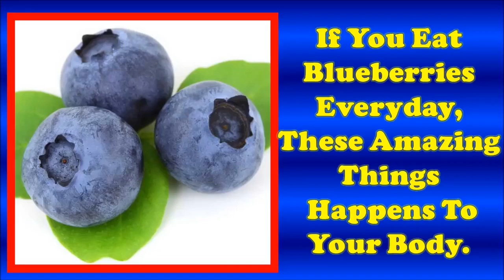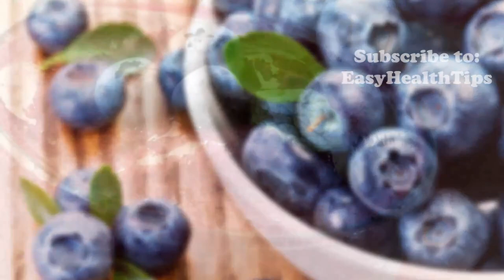Eating Blue Berries Everyday Boost Heart Health.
Eating a cup of blueberries a day reduces risk factors for cardiovascular disease—according to new research led by the University of East Anglia, in collaboration with colleagues from Harvard and across the UK.

New findings published today in the American Journal of Clinical Nutrition show that eating 150g of blueberries daily reduces the risk of cardiovascular disease by up to 15 percent.

The research team from UEA's Department of Nutrition and Preventive Medicine, Norwich Medical School, say that blueberries and other berries should be included in dietary strategies to reduce the risk of cardiovascular disease—particularly among at risk groups.